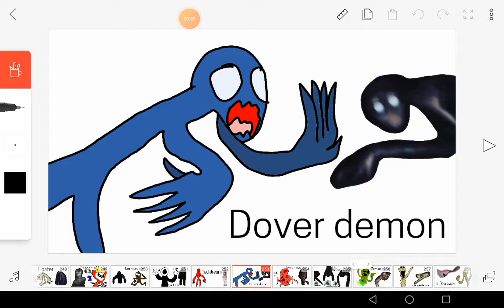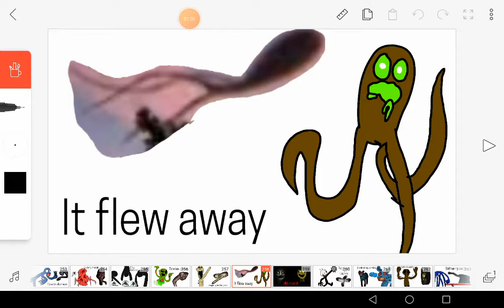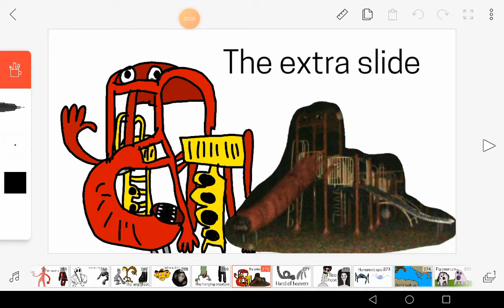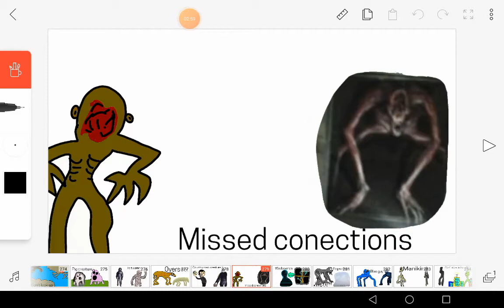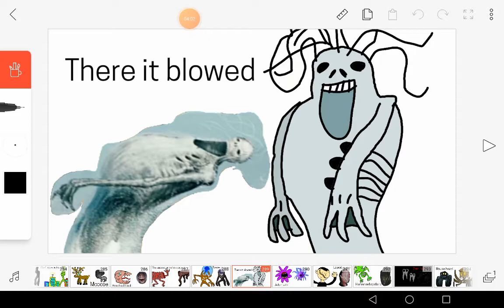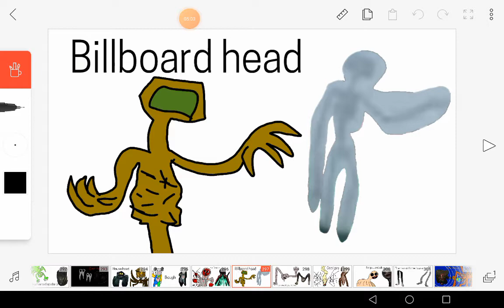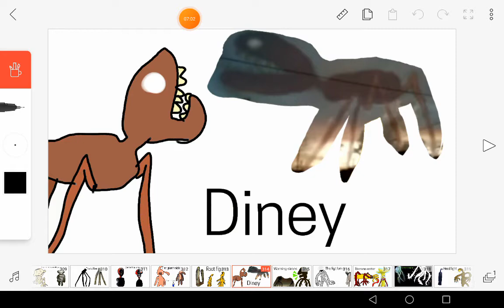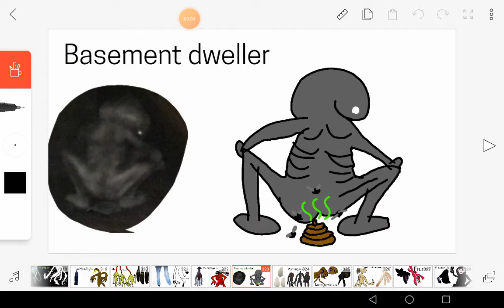Trevor henderson pero con mi arte 👌 parte 6 flipaclip